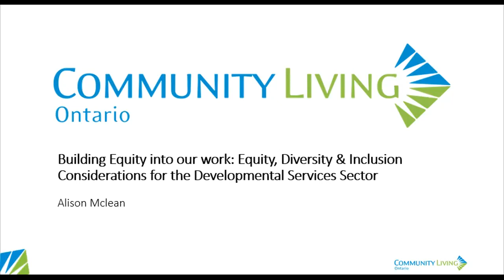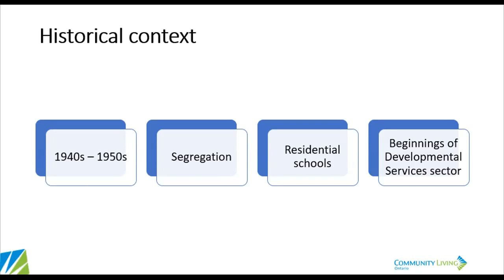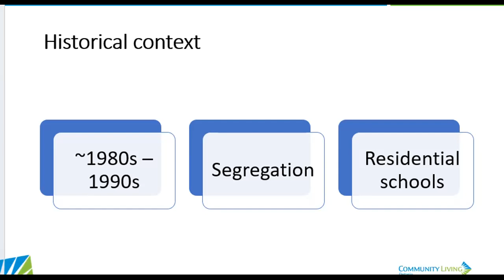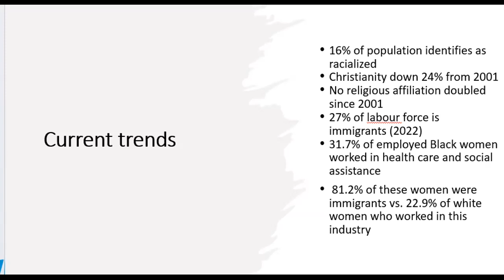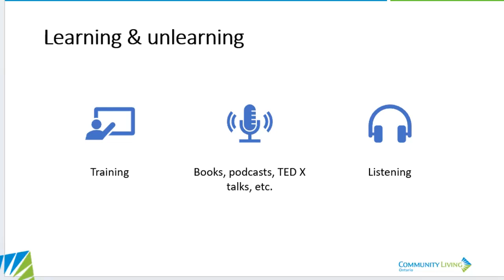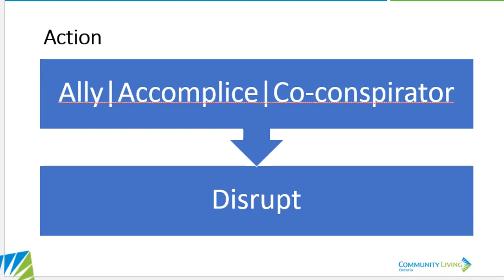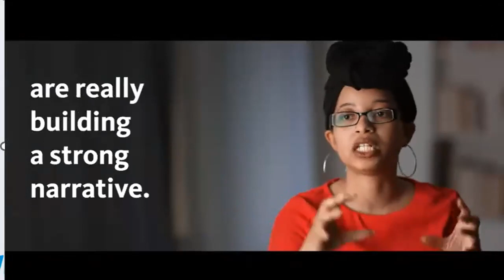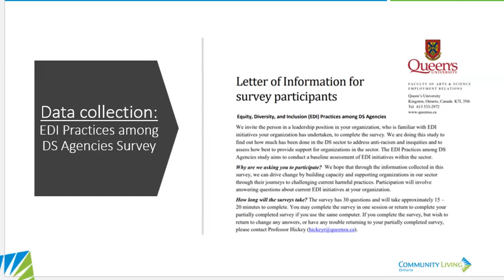Equity, Diversity and Inclusion Considerations for the Developmental Services Sector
Watch our recent webinar hosted by Community Living Ontario's Diversity, Equity & Inclusion Officer, Alison Mclean.

This webinar recording provides an overview of how the developmental services sector is doing when it comes to building equity into our work. It is tailored for those who are in decision-making roles who are looking for novel ways to operationalize equity. From the frontlines to the C-suite, there is something we can all do to disrupt bias and create inclusive spaces for ALL.